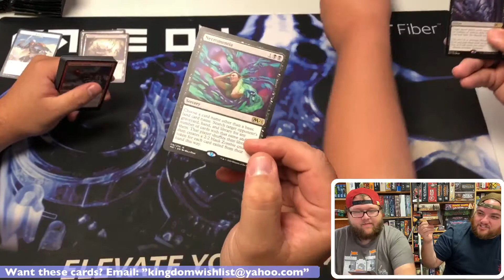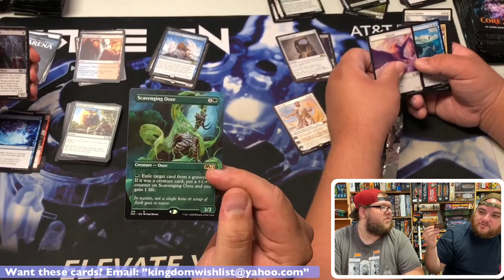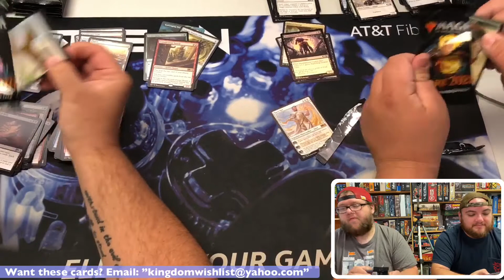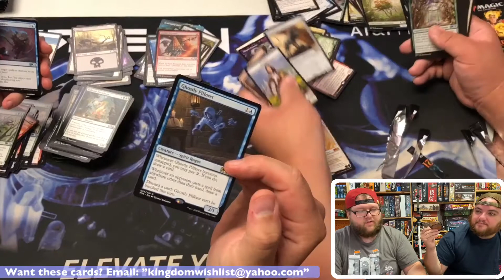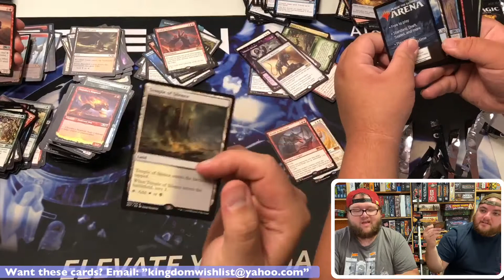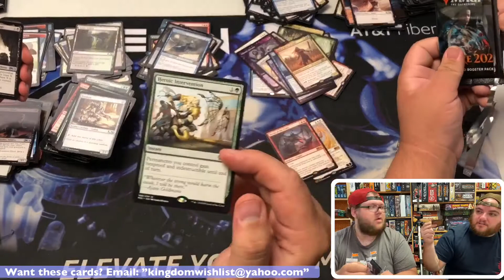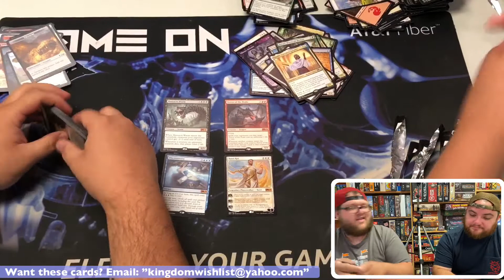MTG: Coreset 2021 Booster box opening(3of4)Sponsored by The Kingdom Cards and Games!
We want to thank The Kingdom cards and game here in Kokomo Indiana for letting us opened there product on the channel to help us with our content!

We want to thank our awesome Patrons that help make all this possible!

Founder:
The kingdom Cards and Games Kokomo Indiana

BOX Break:
Jereme Badham
Sean Crouch
Mathew Rush
Andy Parks
Jonathan Superczynski
Justin Keehn

Collaborator:
Shirley Flaherty

Supporters:
Hollie Flaherty

Just a taste!:
Melissa Richards

Thanks again!

join our Instagram @ therealletsopneit

Want to support the channel even more visit us at our patreon

Visit us at The Kingdom Cards and Games
126 West Walnut st